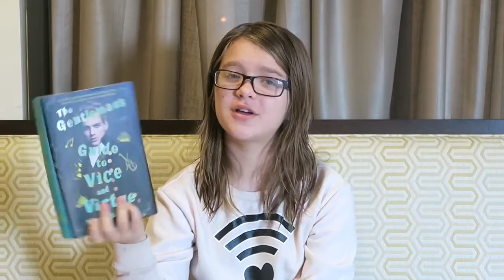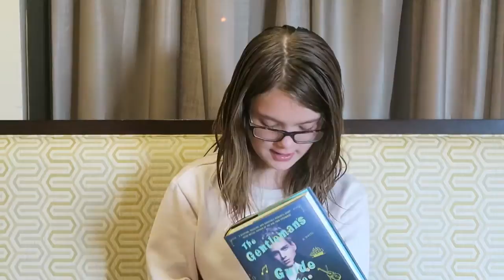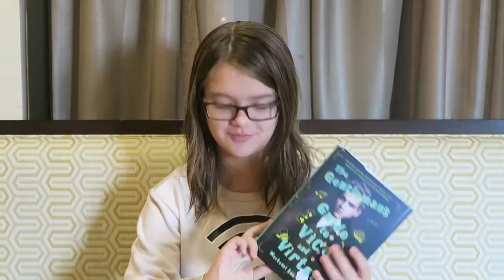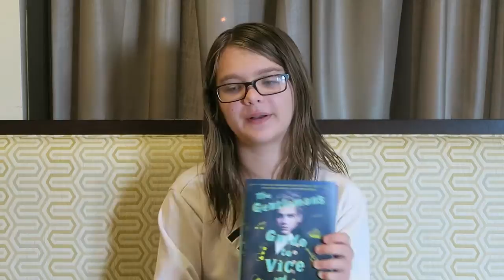Gay Day Review of The Gentleman's Guide to Vice and Virtue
Day 1651
Today Presley talks about the book The Gentleman's Guide to Vice and Virtue by Mackenzi Lee.

When Presley of ActOutGames was seven years old, her parents were using many of the amazing educational resources available on YouTube as part of her home school experience. She liked to learn from folks like Hank and John Green, and also enjoyed watching daily vlog creators like CTFxC and the Shaytards or lets play channels like Chuggaaconnory. Her love of YouTube led her parents to encourage her to start her own channel to show that she can do anything she sets her mind to. As with everything else in her life, Presley jumped in with both feet and started shooting a daily vlog that has now gone on for 4 years without missing a single day. She mixes in geek culture, Interviews, Vlogs and anything else that happens to be going on in her life that day. Their goal is to grow the channel to the point where Presley can have her own signing table at Vidcon!
Presleytarian:
Bobby Jun Steeves
Justin Holzer